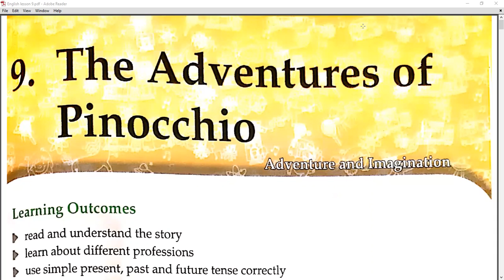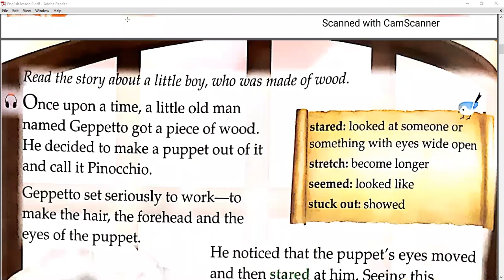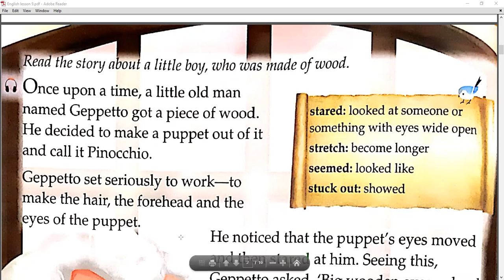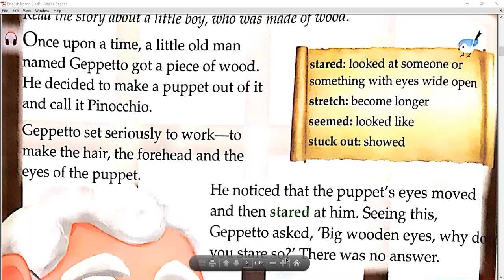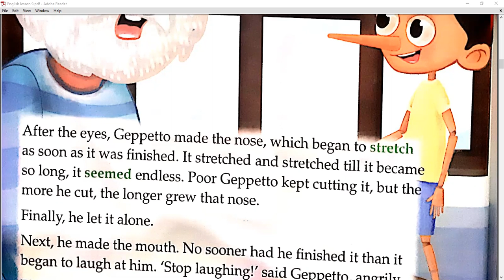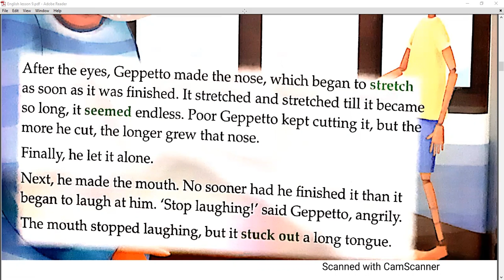The Adventures Of Pinocchio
Class - I - English - Online Class 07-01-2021 by Shilpi Ma'am (LPS)